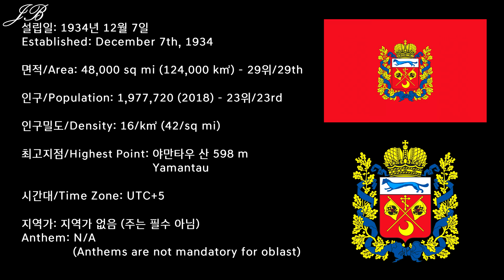[러시아의 지역 소개 시리즈] 56탄 오렌부르크 주 / [Regions of Russia Series] #56 - Orenburg Oblast/Оренбургская область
러시아의 지역 소개 시리즈 56탄으로 러시아 남서부의 오렌부르크 주를 준비했습니다!

56th edition of the Regions of Russia series is Orenburg Oblast from the Southwestern Russia.